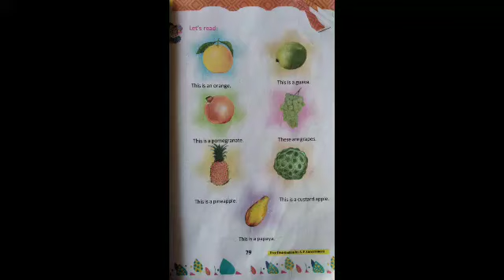250 this / that - these / those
India , Andhra Pradesh, Kadapa , Chinnamandem, నడిగడ్డపల్లి.